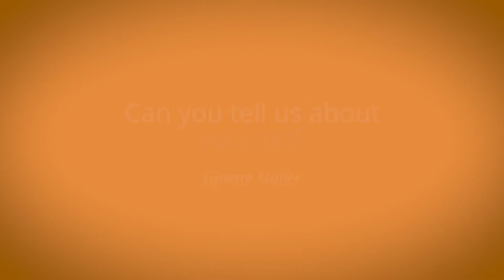Insolve | Ginette Muller | Who is Ginette Muller?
Ginette Muller is in Financial Crisis Advisor, Debt Mediator, Registered Liquidator and Chartered Accountant.

At Insolve our panel of qualified experts are no strangers to the insolvency industry – from companies needing specialist restructuring advice, to individuals facing credit card debt, as well as clients of accountants and lawyers that need expert negotiations done on their behalf - they've worked with every situation. With years of experience in the industry, only Insolve’s experts can give you ALL the options best suited for you. Have an obligation-free conversation today.